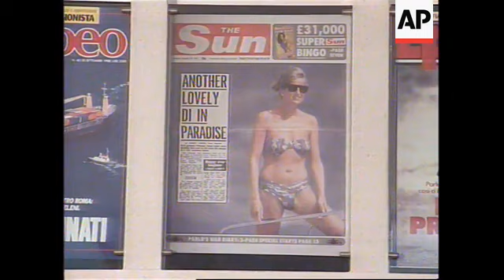UK - Prime Minister Tony Blair Reaction To The Death Of Princess Diana, Italy - Paparazzo Massimo Se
UK - Prime Minister Tony Blair Reaction to the Death of Princess Diana
APTV
Sedgefield - 31 August 1997
British Prime Minister Tony Blair and family walking up church path
SOUNDBITE: (English) Tony Blair, British Prime Minister
"(Q Prime Minister, can we have your reaction to the news?) I feel like everyone else in this country today - utterly devastated. Our thoughts and prayers are with Princess Diana's family, particularly her two sons, the two boys. Our thoughts are with them. We are today a nation in Britain in a state of shock, in mourning, in grief that is so deeply painful for us. She was a wonderful and a warm human being. Though her own life was often sadly touched by tragedy, she touched the lives of so many others in Britain and throughout the world with joy and with comfort. How many times shall we remember her in how many different ways with the sick, the dying, with children, with the needy. When with just a look or a gesture that spoke so much more than words, she would reveal to all of us the depth of her compassion and her humanity. You know how difficult things were for her from time to time, I'm sure we can only guess at, but the people everywhere, not just here in Britain, everywhere, they kept faith with Princess Diana. They liked her, they loved her, they regarded her as one of the people. She was the people's princess and that's how she will stay, how she will remain, in our hearts and in our memories forever."
W104046
Italy - Paparazzo Massimo Sestini on Diana crash
WTN
Florence - 31 August 1997
Italy's best known "paparazzo", Massimo Sestini, famous for his freelance photographs of Diana, Princess of Wales said the paparazzi chasing her car during the fatal crash in Paris were just doing their job.
WS office;
SOT Massimo Sestini (in Italian): "It is very difficult to control that sort of thing. The paparazzi travel from country to country and also it would be stepping on toes of freedom of speech. As long as people want to see these pictures in magazines and scandal sheets, then there'll be these types of photos.";
CU Sun colour photo taken by Sestini in 1991
W104047
UK - Mourners for Diana hold candlelit vigil
WTN
London - 31 August-1 September 1997
Thousands of mourners for Diana, Princess of Wales, held a candlelit vigil in central London as the Princess's body lay in a private chapel of rest nearby.
BUCKINGHAM PALACE, LONDON, UK, 31/8
WS night scene outside Buckingham Palace;
Pull out from Buckingham Palace gates to show sea of flowers;
Policeman comforts mourner;
KENSINGTON PALACE, LONDON, UK, 31/8
Ws people reading notes on flowers by palace;
OUTSIDE ST. JAMES' PALACE, LONDON, UK, 1/9
Pull out from window of Chapel Royal where Diana's body is laid out, to show St. James' Palace;
BUCKINGHAM PALACE, LONDON, UK, 1/09
WS Buckingham palace;